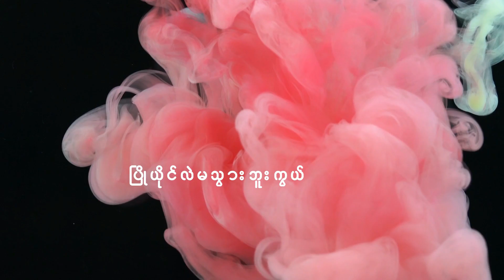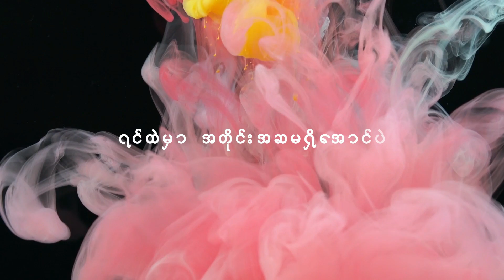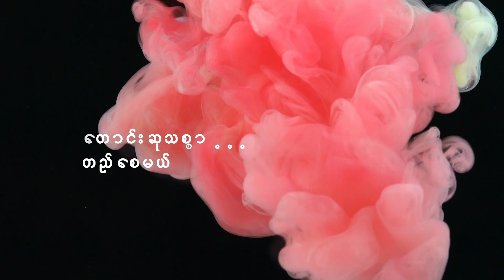ဟိန်းထက်( Hein Htet) - တောင်းဆုသစ္စာ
Vocalist - ဟိန်းထက်
Composer & Harmony - ခိုင်နိုး
Music & Mixing -  ကိုချင်း
Studio - Three Degree